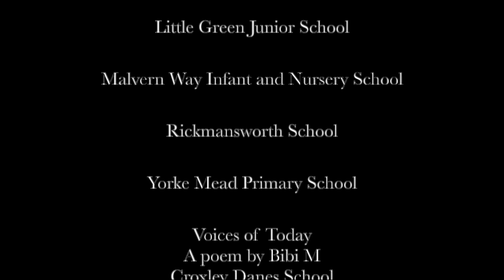Croxley Green Schools - Earth Day Poem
A special poem written for Earth Day 2021 and performed by students from all 6 local schools. The poem recognises the importance of our current time for the environment and challenges us to think about what we are going to do. The poem was written, and music composed by Year 9 students from Croxley Danes School.